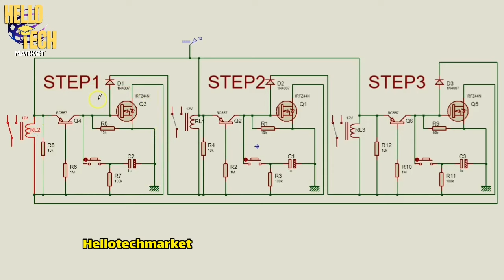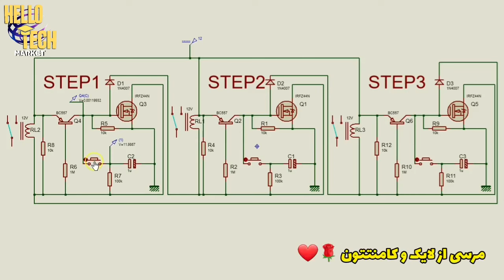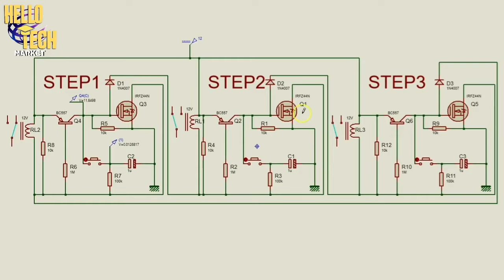کلید الکترونیکی سه حالته برای پنکه یا جاروبرقی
سلام به شما دوستان عزیزم در این ویدئو روش ساخت یک کلید الکترونیکی چند حالته برای پنکه یا جاروبرقی رو آموزش دادیم که امیدوارم بپسندید.  لطفا کانال ما رو به سایر دوستان هم معرفی کنید و اگر عضو کانال نیستید لطفا گزینه مشترک شدن رو بزنید و زنگوله خبررسان رو روشن کنید تا در صورت انتشار ویدئوی جدید بهتون اعلام بشه.
لینک دانلود شماتیک:
ادامه آموزش ها رو میتونید از لینک زیر ببینید
00:00 - مقدمه
00:34 - تشریح مدار
02:37 - ولتاژگیری
04:40 - تحلیل کامل مدار
04:50 - دلیل تکرار مدار
09:41 - استفاده از ترایاک به جای رله